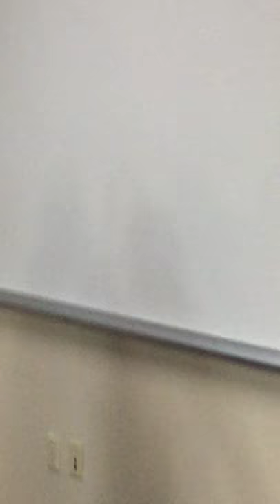The Sierra Leone Grammar School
Mr A.J. Lasite’s Retirement - Spouse speaks on stolen School land, husband’s sacrifice, and love. Part 2